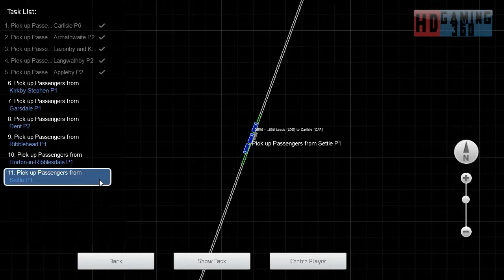Train Simulator 2017 - Career Mode - Settle to Carlisle - Settle Down Part 4